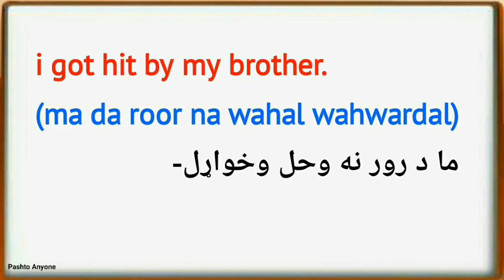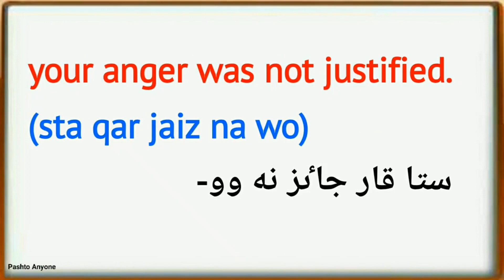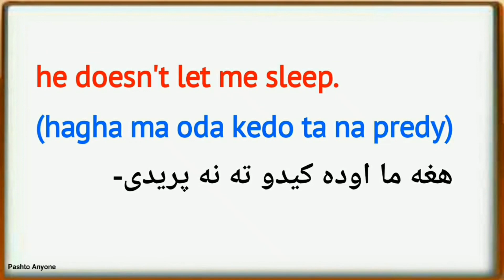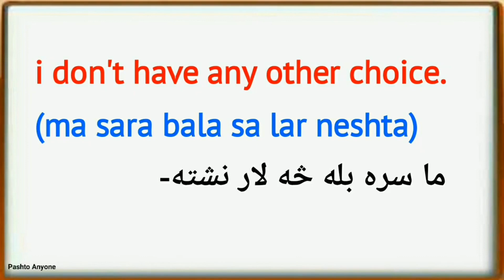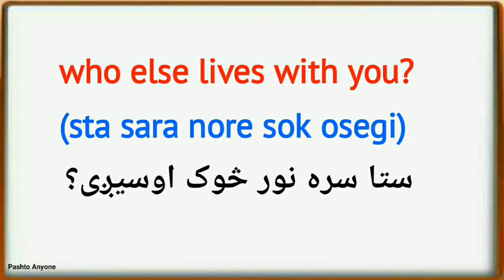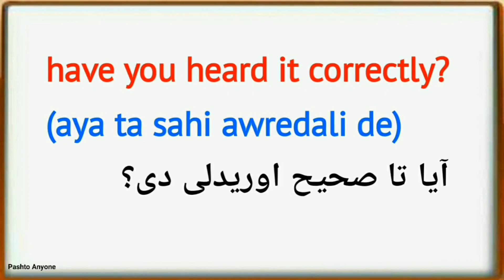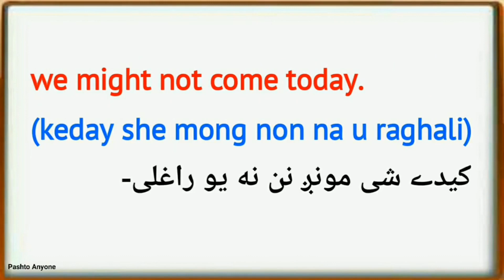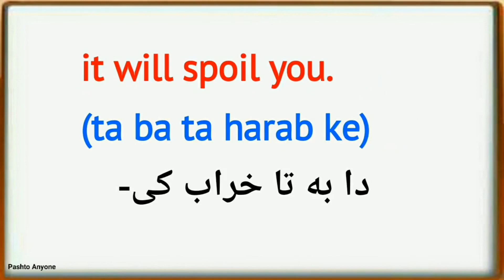English to pashto lesson 53 | English to pashto daily use sentences | English in Pashto language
In this video lesson 53 you guys will learn English in Pashto language so easily learn English in pashto language

(Search terms)
English in pashto class
English in pashto words
English in pashto learning
English grammar in pashto language
learn English in pashto class #1
English vocabulary in pashto
English conversation in pashto
English sentences in pashto
basic English in pashto